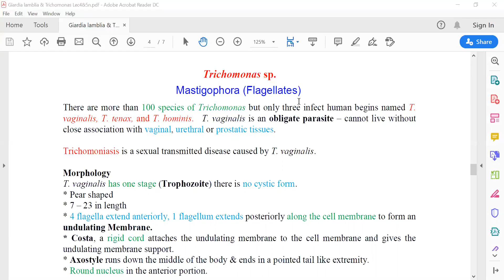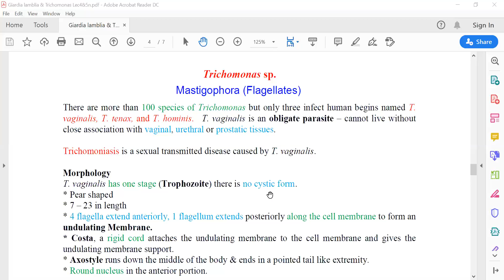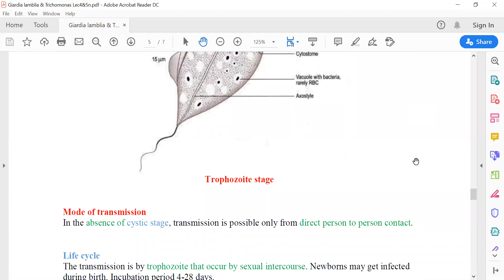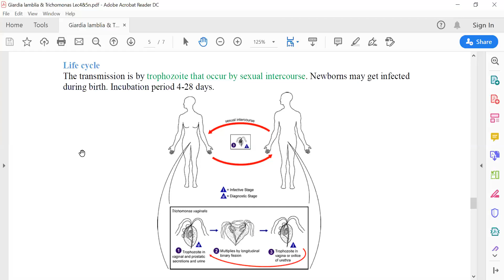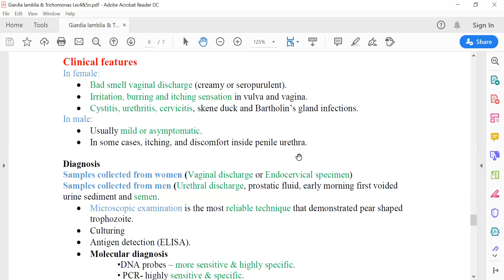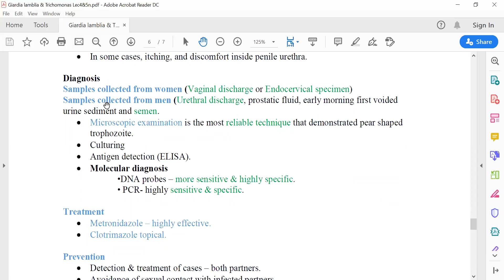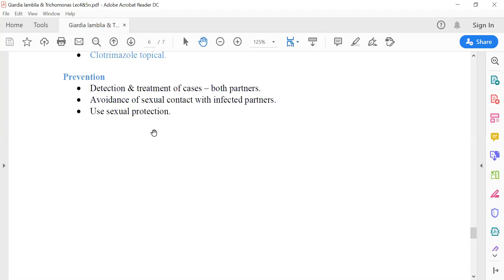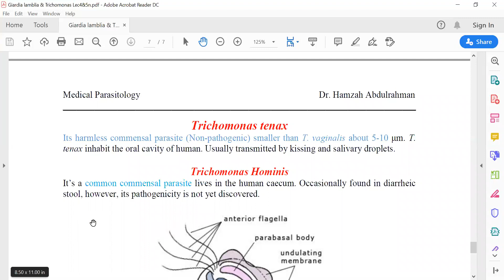Trichomonas vaginalis الامراضية, الانتقال, دورة الحياة, طرق التشخيص, الوقاية والعلاج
تعتبر Trichomonas vaginalis من اهم الطفيليات التي تنتقل جنسيا وتسبب امراض جنسية للسيدات.

الدروس السابقة

مواضيع تعليمية
كيفية كتابة بحوث التخرج للبكلوريوس